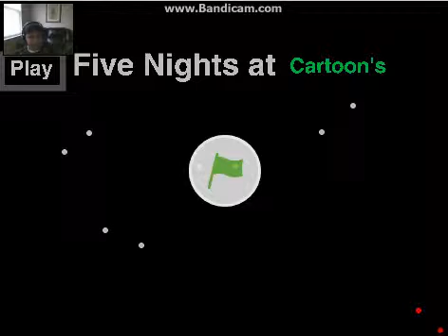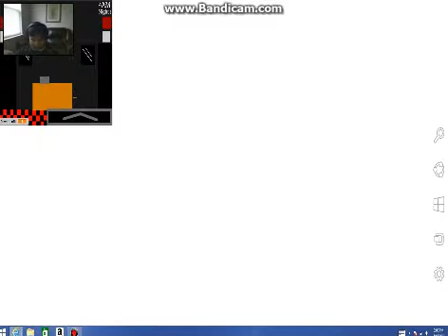five nights at cartoon's